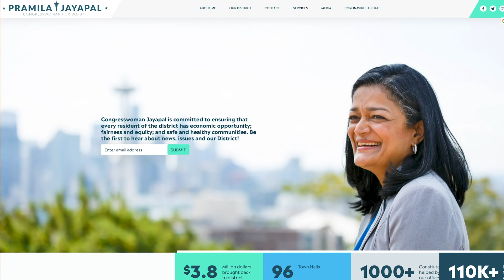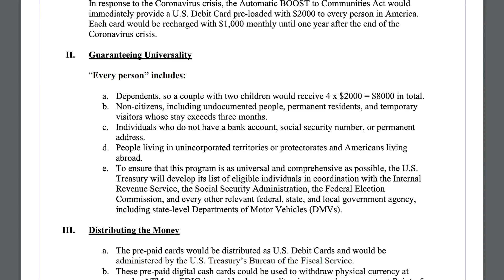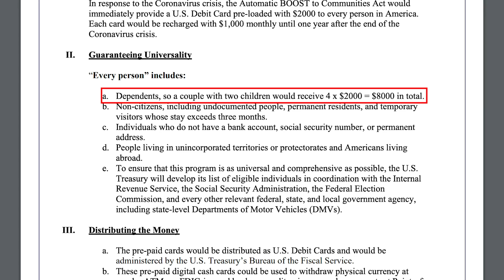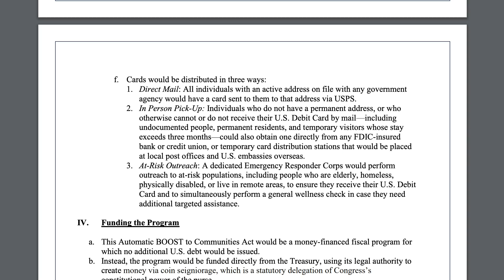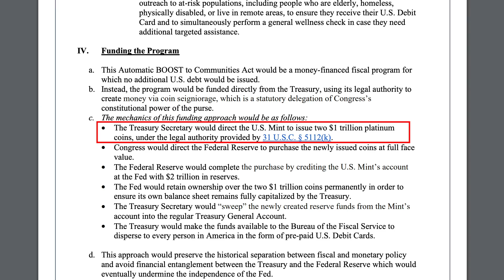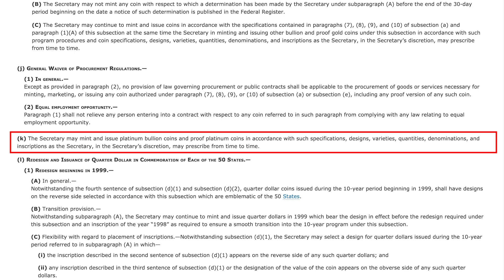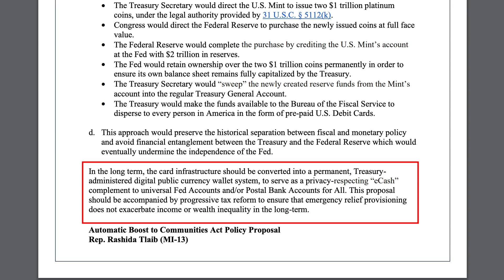$2000 Stimulus Debit Cards + Trillion Dollar Coins - ABC Act Explained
In this video we look at the Automatic Boost to Communities Act or ABC Act for short, which proposes $2000 Stimulus Debit Cards are given out to the public, these cards would also have an extra $1000 stimulus money loaded on each month. This isn't your regular stimulus check update, we are going to delve deep through the text of the stimulus bill and all the treasures it holds.